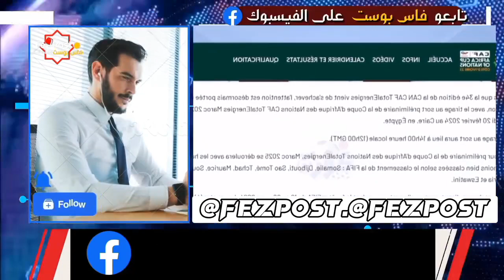شاهد تعليق المحلل الجزائري الروبيو : المغرب و مصر تعلمو منا بشهادة الركراكي و بلماضي.